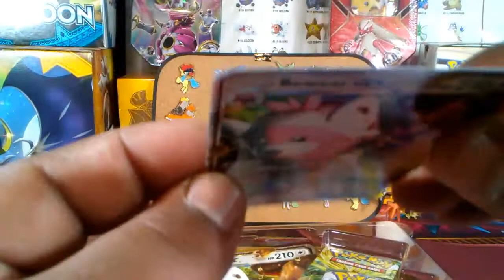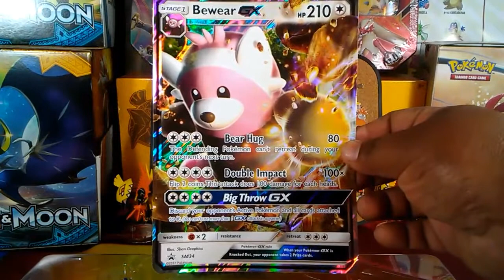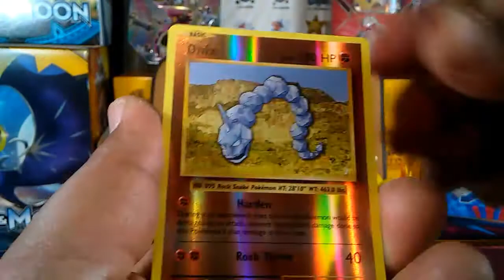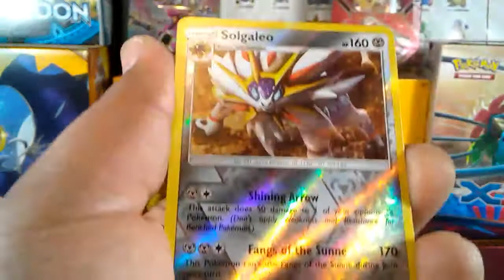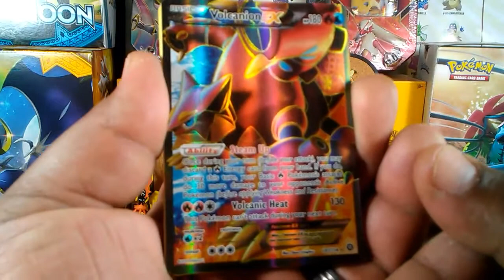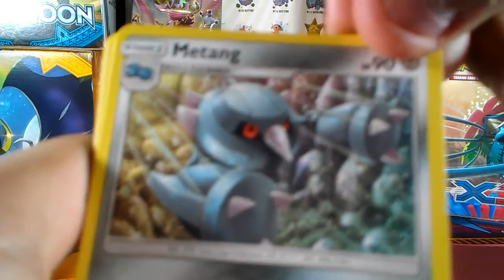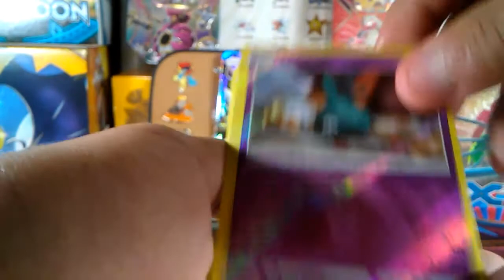POKEKINGANDQUEEN BOX BATTLE